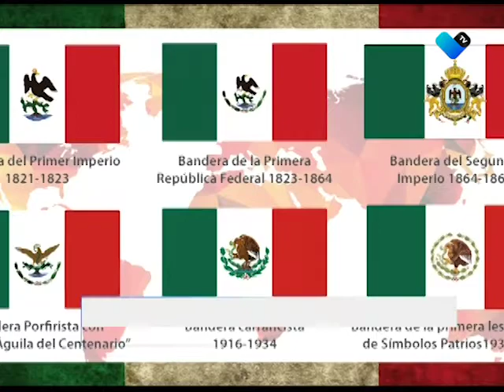DÍA DE LA BANDERA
En este año, se conmemoran 200 años del nacimiento de la primera bandera nacional, símbolo de unidad y patriotismo.